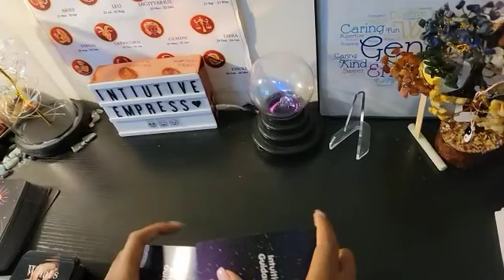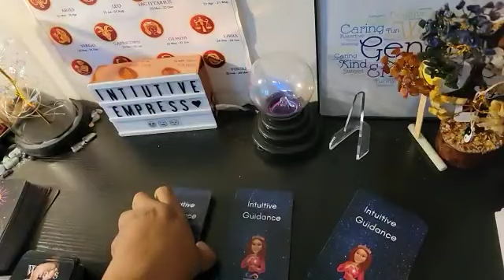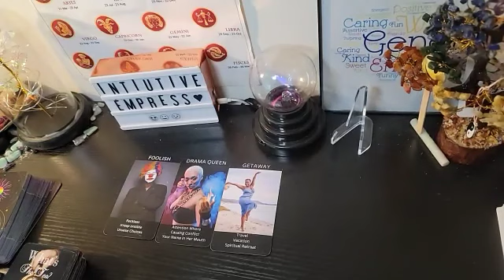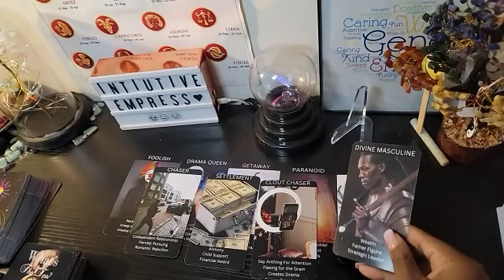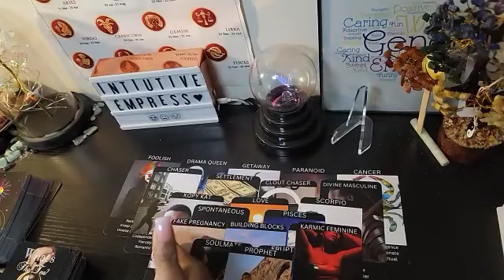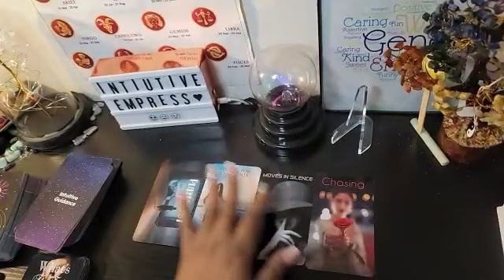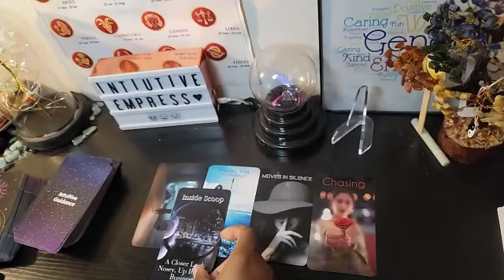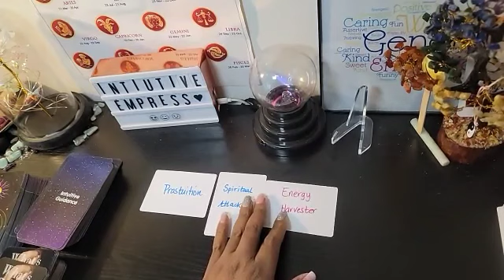They tried to swap out destinies with you, but it ended up with bad karma